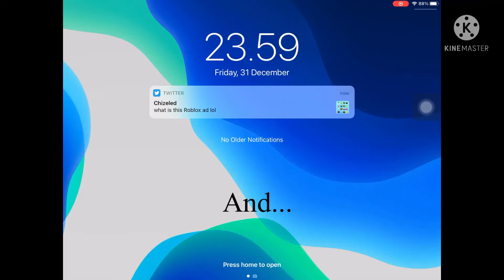HAPPY NEW YEAR!ITS NOW 2022!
HAPPY NEW YEAR GUYS!Its no longer 2021, ITS NOW 2022!Wow, time flies so fast!

Pst... do not ask why I slept late, I just want to record this video!